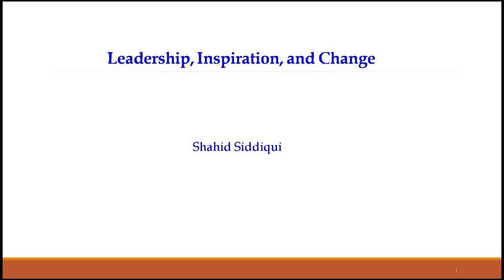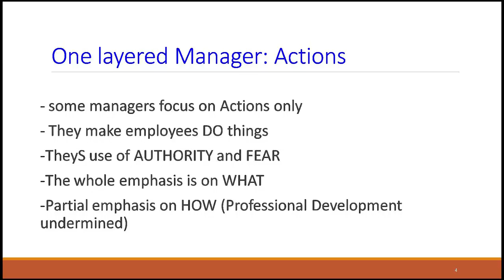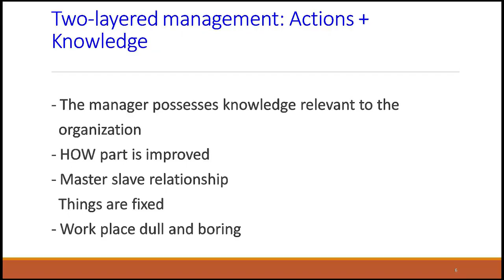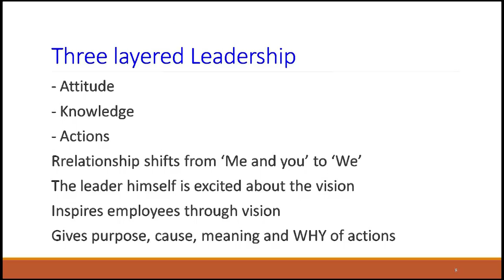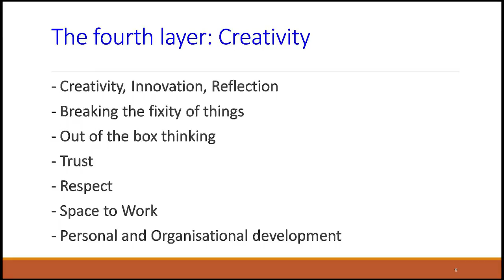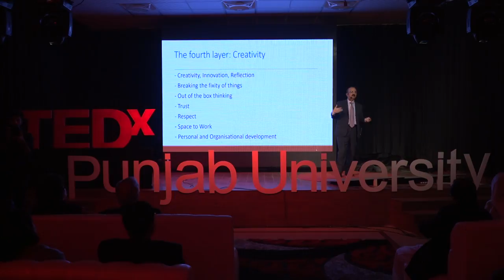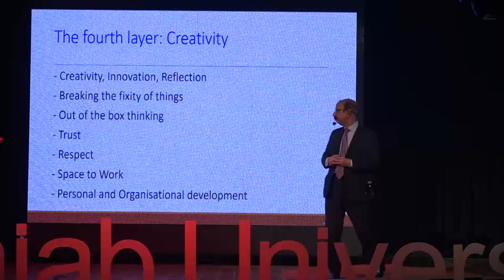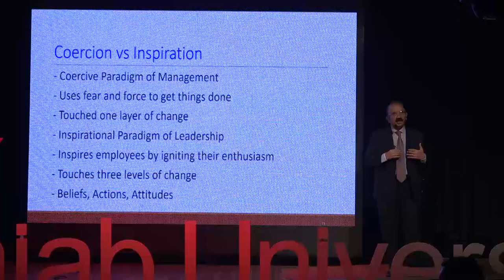Leadership, Inspiration and Change | Shahid Siddiqui | TEDxPunjabUniversity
Change takes place on different levels namely belief, action and attitude. A leader has the ability to make people dream, think and see the way he wants them. While managing room for creativity and innovation, a leader can change his people's relationship from 'Me & you'to 'Us'and that's how a nearly perfect society is built up. Dr. Shahid Siddiqui is currently the Vice Chancellor of Allama Iqbal Open University in Islamabad, Pakistan. He has been involved with the Educational System of Pakistan in various capacities – as an academic, a writer, a novelist, an educator, and a researcher. He regularly writes on educational and linguistic issues for the Editorial pages of National Newspapers. He is a critical thinker who is also inculcating and imparting this quality among his students as well as people through his books and showing new paradigms to thinking individuals. Recently, he has taken the initiative of offering free education to transgenders uptill PhD at Allama Iqbal Open University. This talk was given at a TEDx event using the TED conference format but independently organized by a local community.